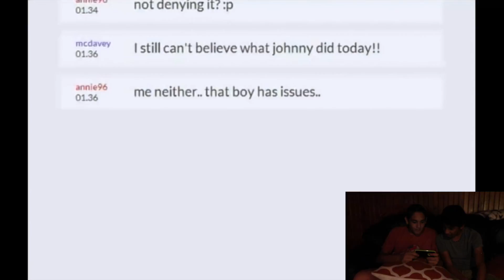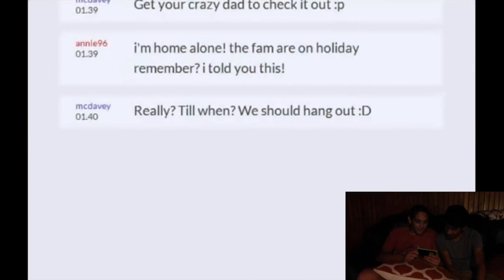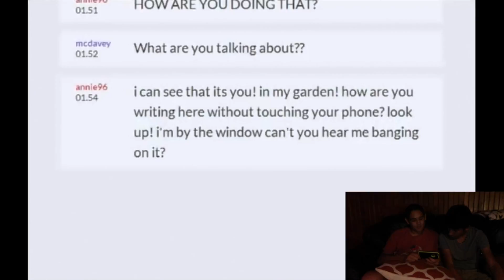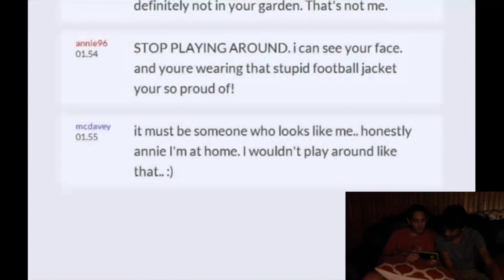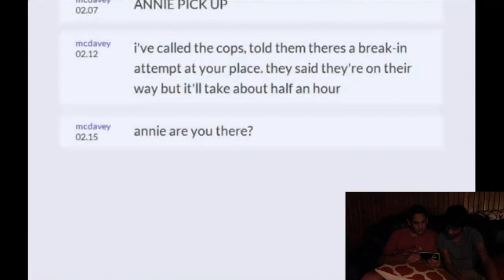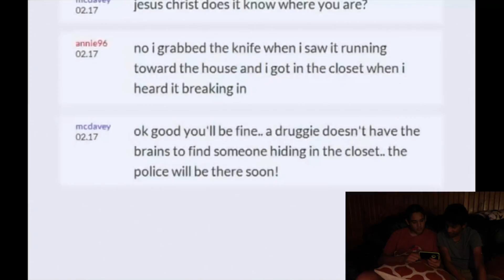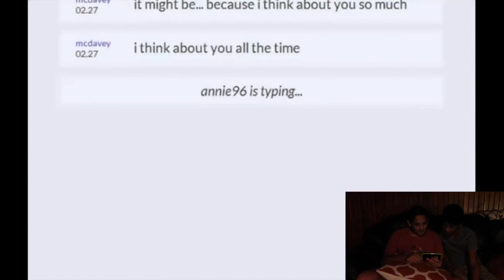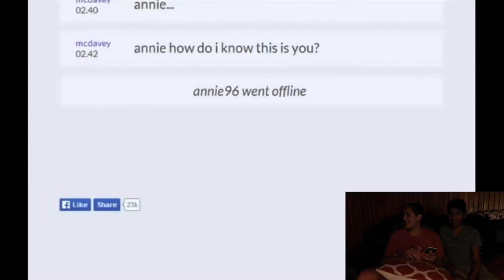annie96 is typing...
Ian and Victor react to annie96 is typing...